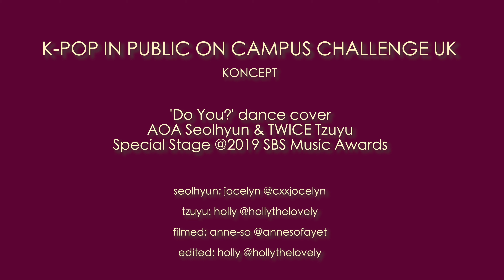[KPOP IN PUBLIC UK] SEOLHYUN (설현) X TZUYU (쯔위) - 'Do You?' | Dance Cover 커버댄스 by KONCEPT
DO YOU love Koncept??? DO YOU want more amazing covers??? We know you do... so enjoy our cover of 'Do You' performed by Jocelyn and Holly!!